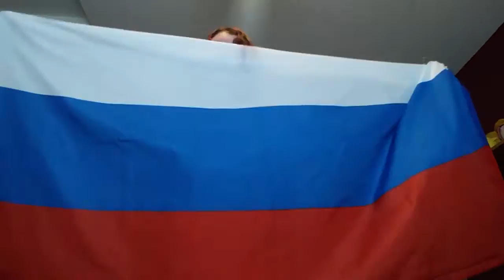My Hetalia Anniversary Out-tro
Hetalia Anniversary Out-tro with a new outfit.
The month feels nostalgic every time. 😳I take a huge whiff of the outdoor air, and I smell precious memories of pasta, beer and California every time! 💛💙💞
How magical the pasta tastes every July.
Italy's pasta has never turned me down. Especially when I imagine it being drenched in sauce... I picture that it glows every time it's served in July. 😘
Amo Pasta d'Italia ! 💛

Who could turn down his tasty Delectables??
You did an excellent job helping me with the basics of Hetalia, lol.

Over 5 years, and still going!! 😘💕
Hetalia brings me smiles 😀
Good Job Funimation!! I love you.